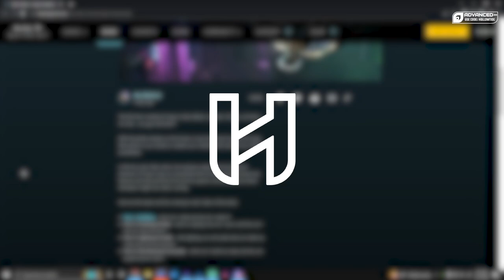343 NEEDS To Get This Right If They Want To Save Halo Infinite…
So a couple days ago we got a video from 343 talking about Forge in Halo Infinite... and I won't lie I wasn't on the train of Forge will save Halo... but after seeing the community's creations and the video, I am much more hopeful going forward.